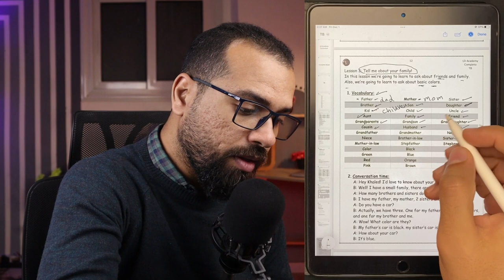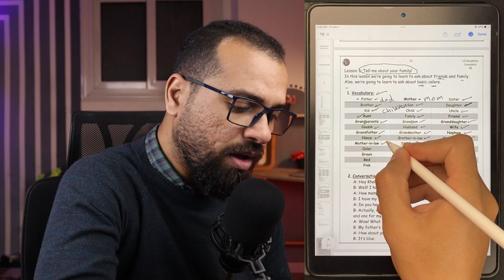ازاي اتعلم انجليزي - تعلم كلمات انجليزية تحتاجها في حياتك اليومية - كورس الكمبليتو - الحلقة الثالثة